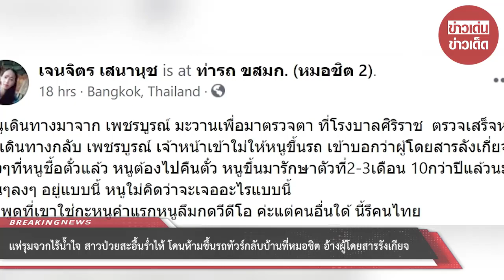แห่รุมจวกไร้น้ำใจ สาวป่วยสะอื้นร่ำไห้ โดนห้ามขึ้นรถทัวร์กลับบ้านที่หมอชิต อ้างผู้โดยสารรังเกียจ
ขอบคุณที่มา :
ขอขอบคุณข้อมูลจาก: